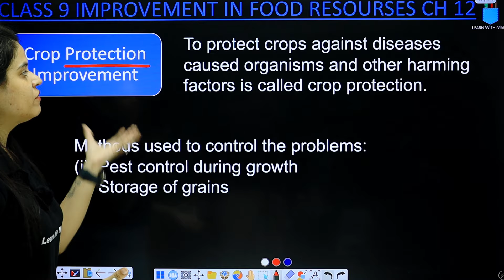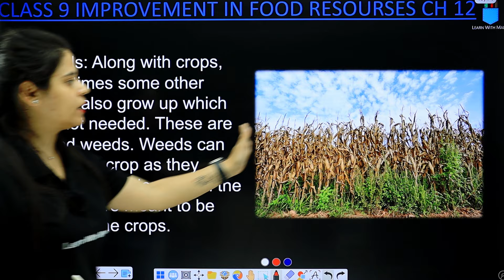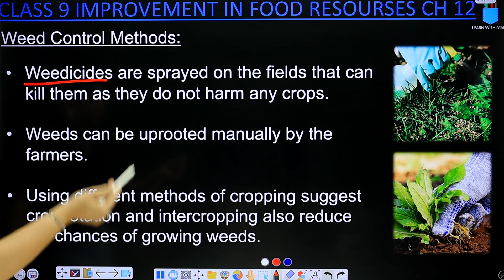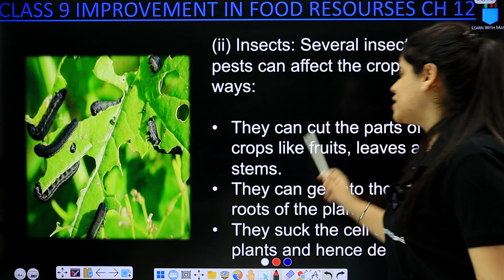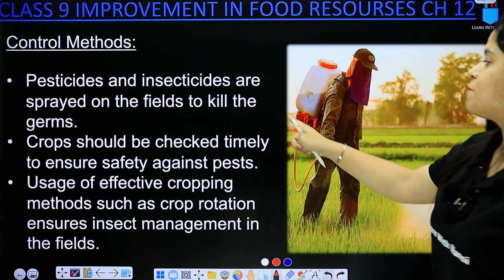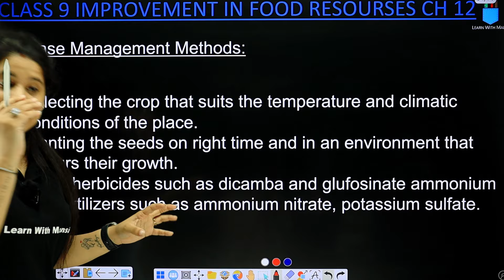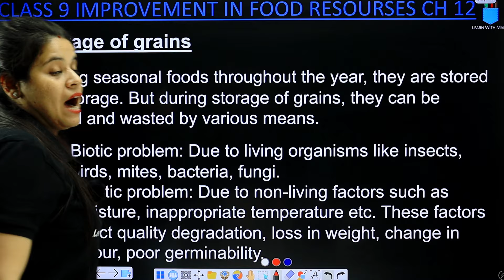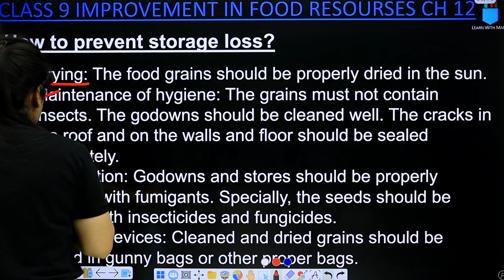Crop Protection Management | Chapter 12 | Improvement in Food Resources | Class 9 Science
In this session, we will start with the chapter "Improvement in Food Resources?".